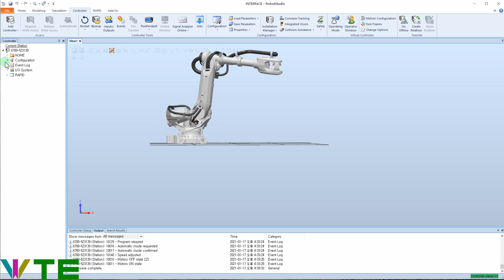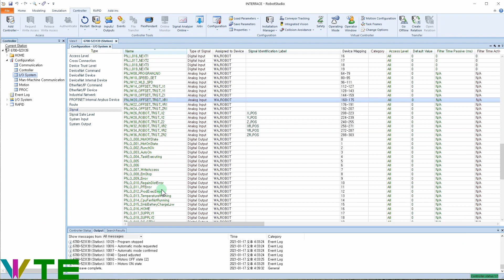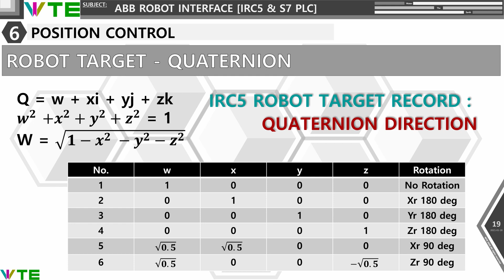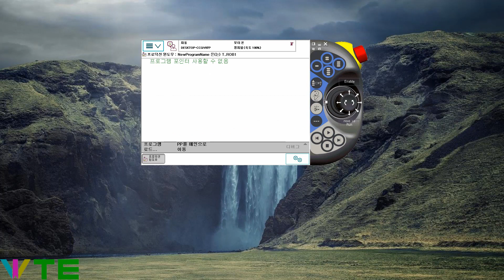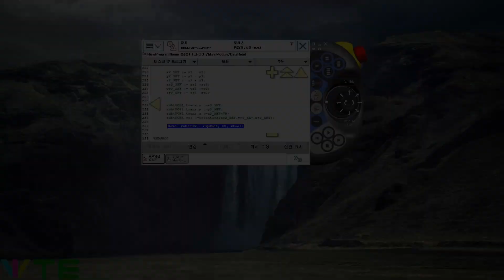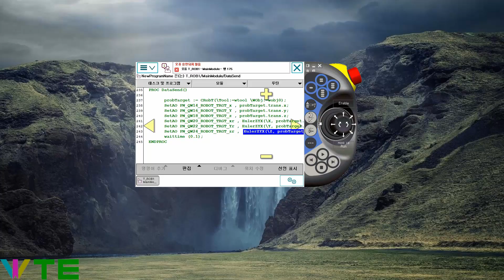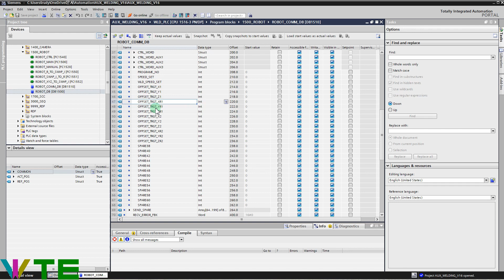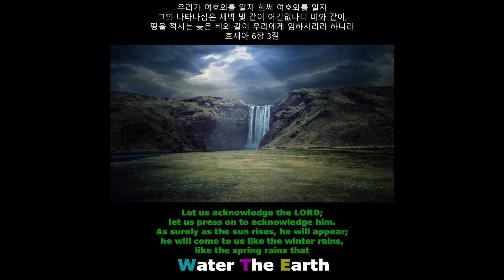IRC5 [ABB ROBOT] & S7 1500 PLC PROFINET OFFSET QUATERNION TO EULER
다른 로봇과 달리, 좌표값은 어렵지 않은데, 방향값이 사원수로 위치값이 저장되는 형태라 초기 통신 구성에 어려움을 겪은 분들이 많을 것 같아 참고하시라고 영상을 올립니다.